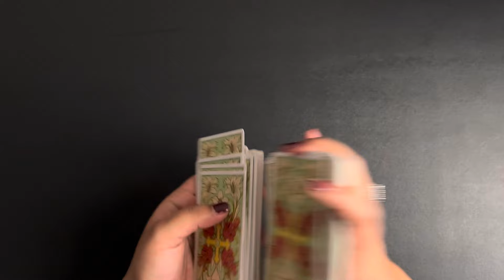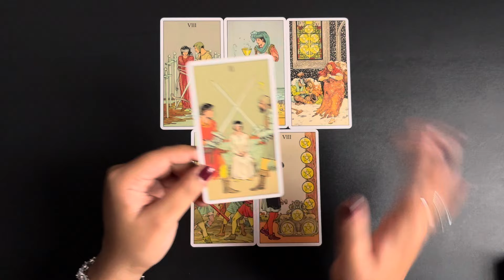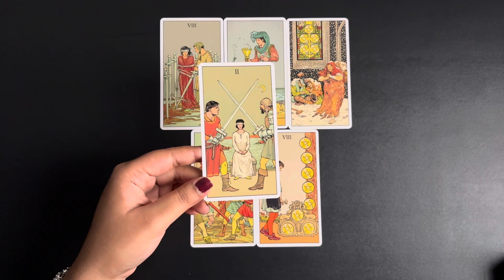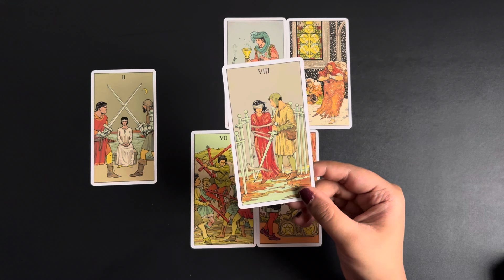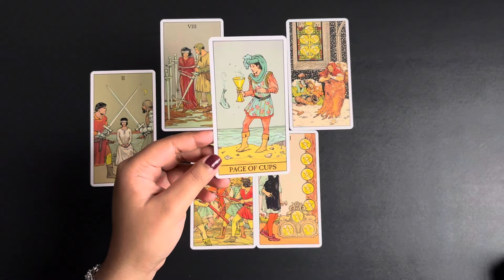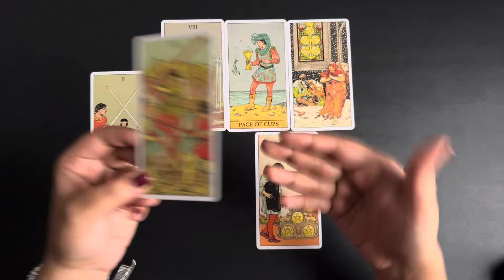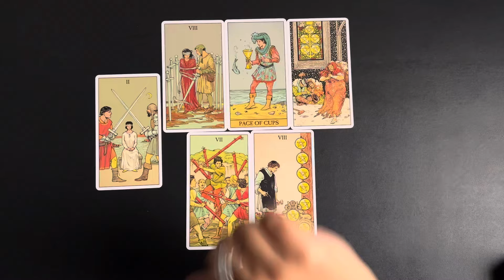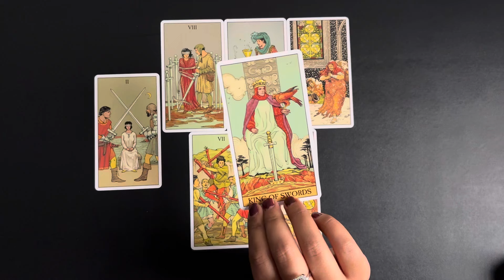Aries (Mesh) April 2024 | love hindi tarot April | No Contact tarot card reading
⌚ Time Stamp
00:00 Introduction 🤭
00:35 Love Reading 💕

April 2024 tarot April 2024 hindi tarot 2024 April tarot reading April 2024 reading in Hindi love reading April 2024 rashifal reading April 2024 hindi tarot reading April  2024 love tarot April 2024 April love tarot